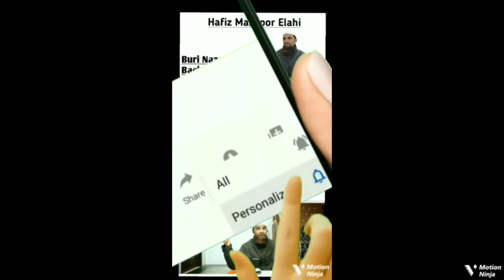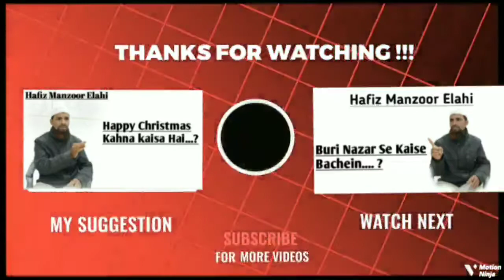Mukhtaar-E-Kul .... Hafiz Manzoor Elahi...